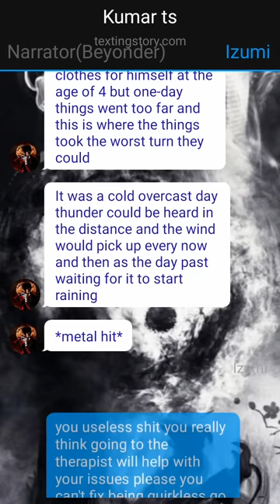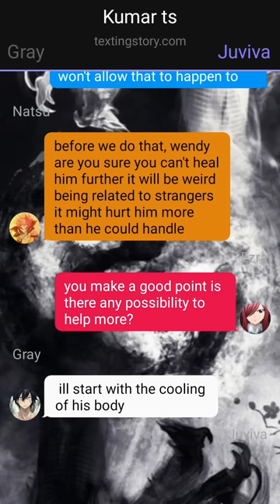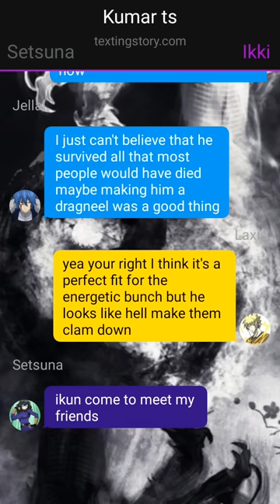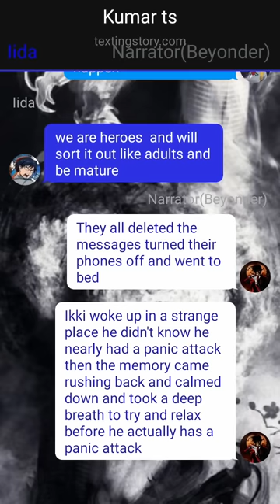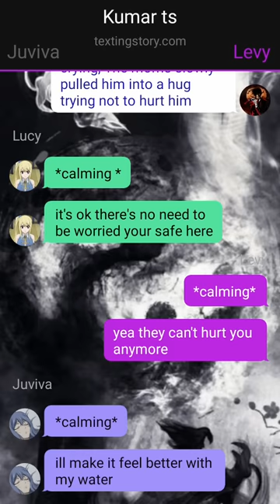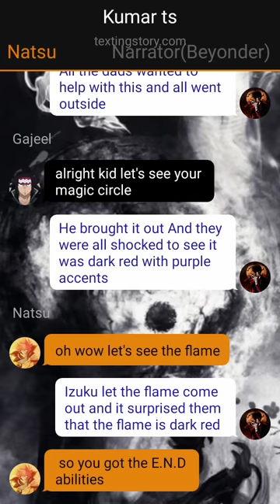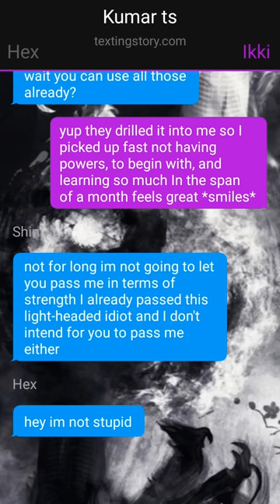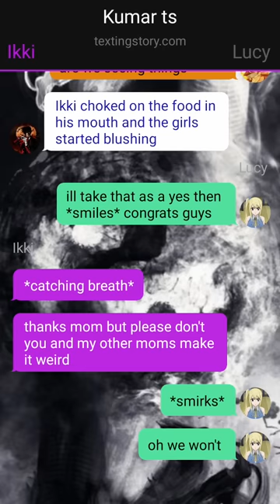Glow Up Deku Texting Story~{Part~1}~{Love & New Friends}~dekutextingstory